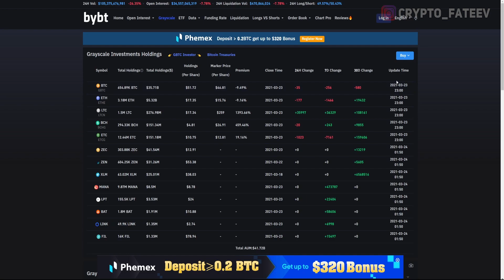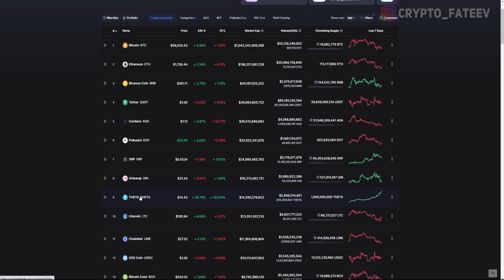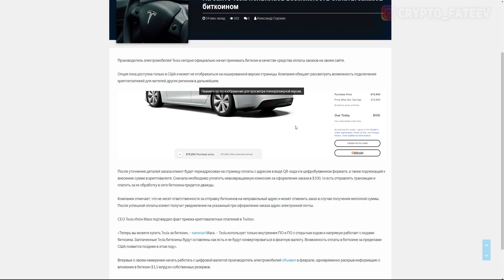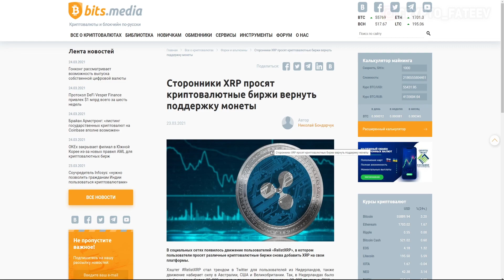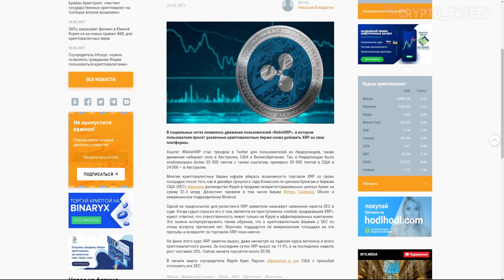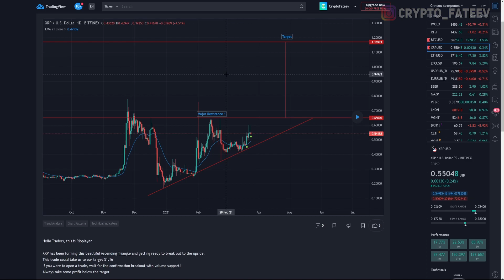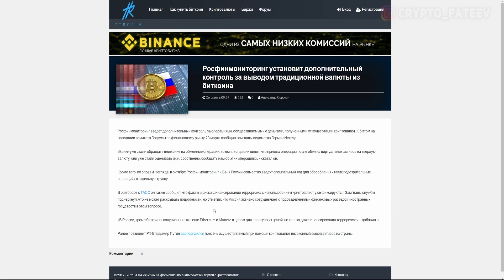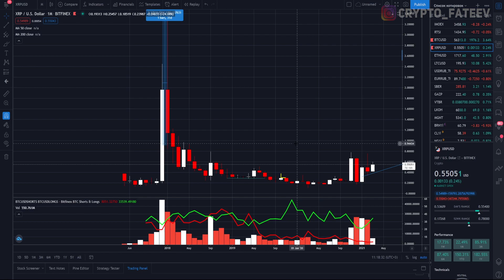СРОЧНО! ОНИ ПРОДАЛИ ВЕСЬ БИТКОИН И КУПИЛИ... GRAYSCALE ЧТО-ТО ЗНАЮТ ТЕМНАЯ ЛОШАДКА КРИПТОВАЛЮТ 2021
➤ Если не работает первая ссылка -

➤ СРОЧНО!!! GRAYSCALE ПРОДАЕТ БИТКОИН И ПОКУПАЕТ    ТЕМНАЯ ЛОШАДКА РЫНКА КРИПТОВАЛЮТ 2021 ПРОГНОЗ

❷ На сайте Tesla появилась возможность оплаты заказов биткоином;
❸ Росфинмониторинг установит дополнительный контроль за выводом традиционной валюты из биткоина;
❹ Сторонники XRP просят криптовалютные биржи вернуть поддержку монеты.